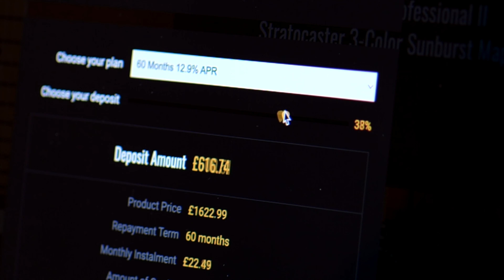No Talking...Just Tones | Eastman T64v Goldburst